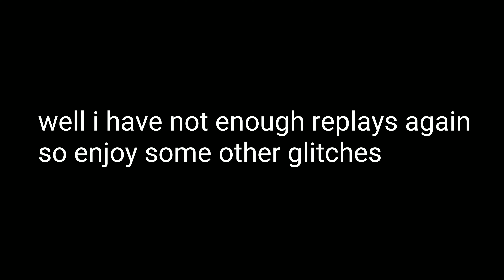New Bay bridge glitch easy to get on the bridge wot Blitz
Music=